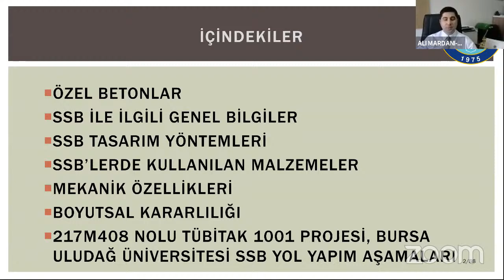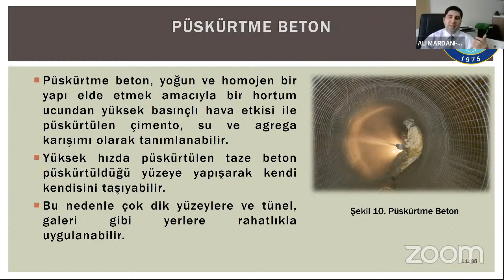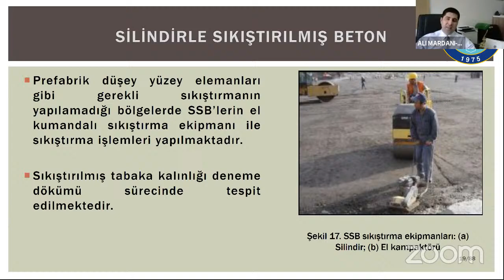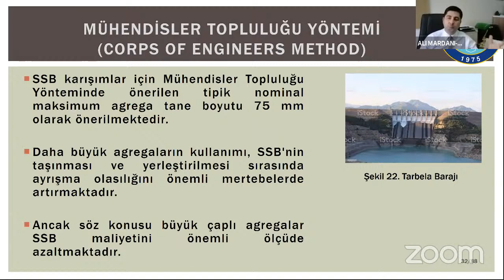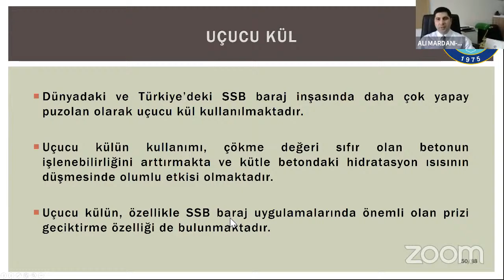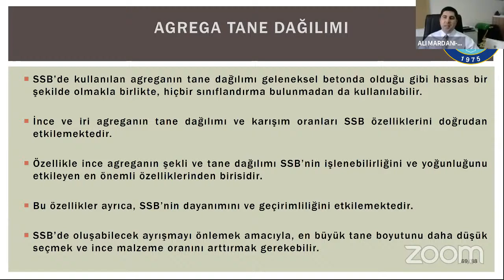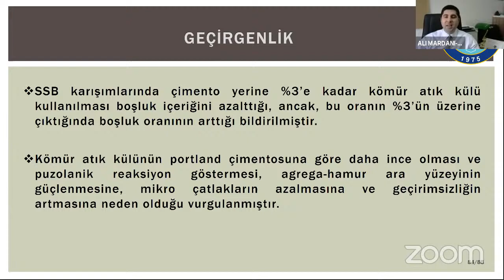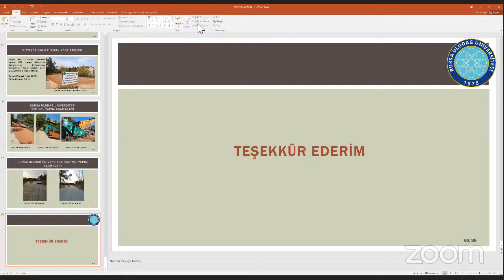SİLİNDİRLE SIKIŞTIRILMIŞ BETON- DOÇ. DR. ALİ MARDANİ AGHABAGLOU